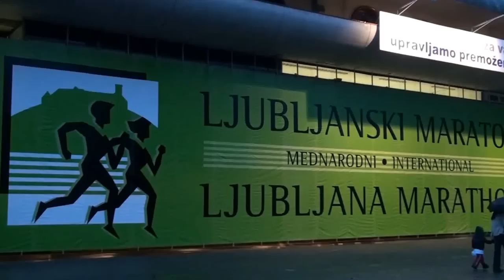17. ljubljanski maraton - sobota 27.oktober 2012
17.ljubljanski maraton, sobota 27.oktober 2012.